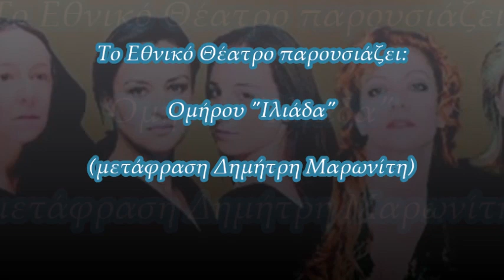ΟΜΗΡΟΥ "ΙΛΙΑΔΑ": Ραψωδία Η' - Κάτια Δανδουλάκη | Εθνικό Θέατρο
Το Τρίτο Πρόγραμμα 90,9 μεταδίδει το ομηρικό έπος, σε απόδοση του Δημήτρη Μαρωνίτη, όπως παρουσιάστηκε στο Εθνικό Θέατρο, στην Αίθουσα Εκδηλώσεων του κτιρίου Τσίλλερ, τη θεατρική περίοδο 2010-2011.
Τις 24 ραψωδίες της «Ιλιάδας» απέδωσαν σε πρωτότυπη σκηνική εκδοχή 24 από τις σημαντικότερες Ελληνίδες ηθοποιούς με τη συμβολή εξίσου σημαντικών καλλιτεχνών στη σκηνοθετική επιμέλεια και τη μουσική.

Ραψωδία Η'.
Ερμηνεία: Κάτια Δανδουλάκη.
Διδασκαλία λόγου: Δημήτρης Μαυρίκιος.
Ζωντανή ηχογράφηση από την Αίθουσα Εκδηλώσεων του Εθνικού Θεάτρου στις 2 Δεκεμβρίου 2010.